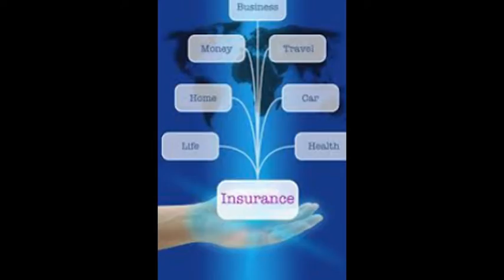An insurance Company For Your Car And More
The exact way you car insurance company thanks it can get selling the wrect A look at the Vehicle damage claim process and your options if you disagree with the insurance company's valuation of your car This Channel will help to give you more information about Insurance.